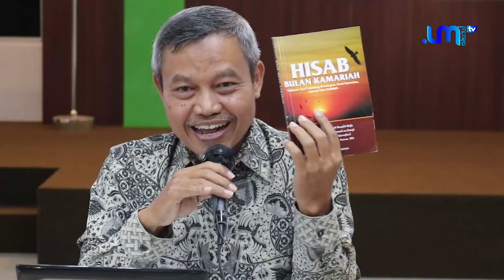Dr. Handoko Santoso, M.Pd. - Penentuan Bulan Qomariyah [Kajian Islam Intensif PDKI UM Metro] 2/4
Kajian Islam Intensif Periode 3 oleh Pusat Dakwah dan Kajian Islam Universitas Muhammadiyah Metro dengan tema “Penentuan Awal Bulan Qomariyah antara Hisab dan Rukyat,” bersama Dr. Handoko Santoso, M.Pd. dan Dr. Nyoto Suseno, M.Si.
Bertempat di Aula Gedung Hi Kampus I UM Metro, Selasa, 30 April 2019.